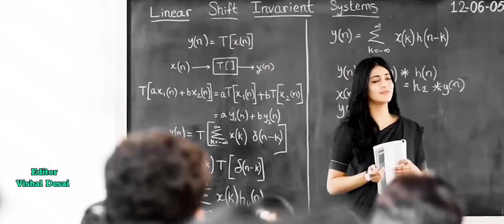Chocolate Boy || Ram Pothineni || Shruti Hassan || Editor Vishal Desai